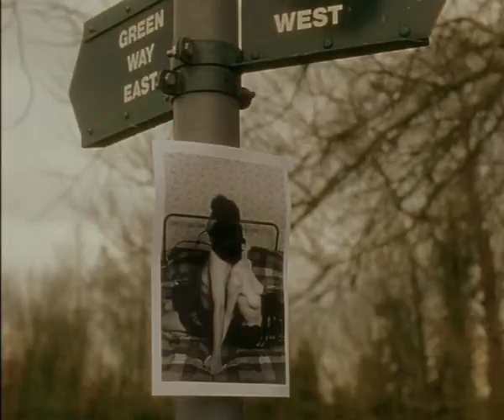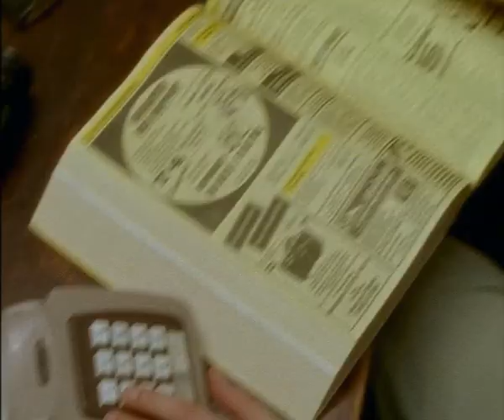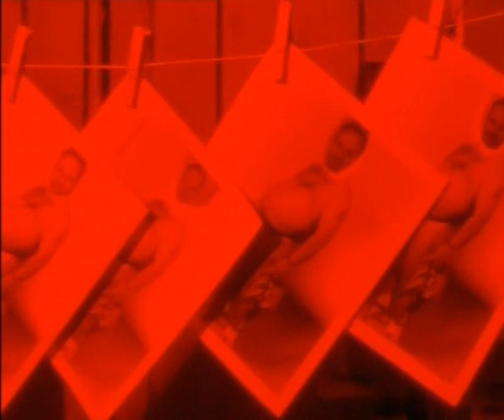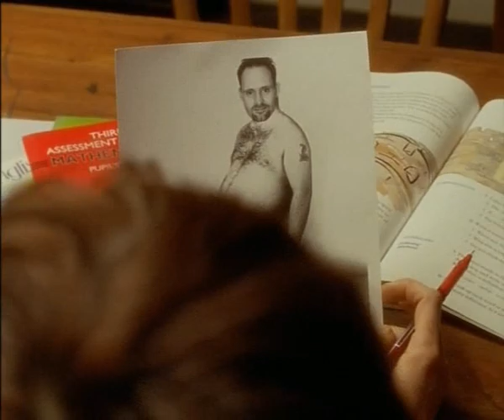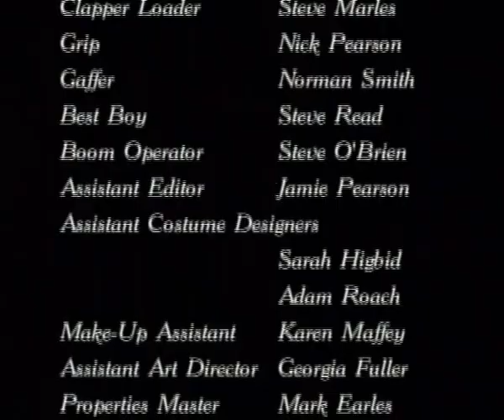Каким вы хотите меня? 1 сезон (3 серия) Чудовищный / Комедийный сериал, Великобритания (1998)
Ян Лайон женился на дочке провинциального индюшиного магната, имеющего большой вес в среде деревенских обывателей. Но, к большому несчастью, забыл спросить у него на это разрешения, поскольку Ян и Лиза обручились в Лондоне. По настоянию Лизы, они возвращаются в деревню - тихую, сельскую провинцию. Казалось бы, что тут может подстерегать, кроме непродолжительного гнева родителей, молодую семейную пару? Однако Яна ожидаю самые неожиданные причуды провинциального быта, милые в своём роде, но не всегда забавные и даже драматичные. Это и заставляет отнести сериал к разряду драмы. Но Ян, в добрачной жизни управляющий комедийным клубом, всё же заставляет нас взглянуть на происходящее с определённой долей юмора. И вот тут вступает в свои права королева Комедия.